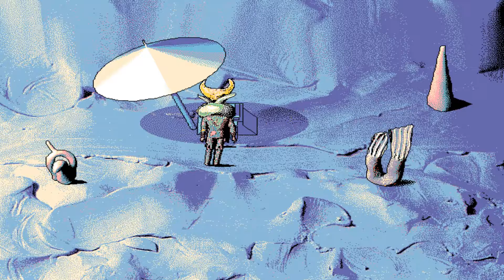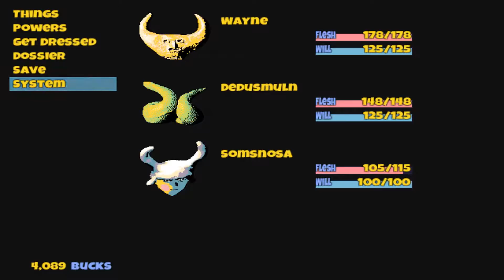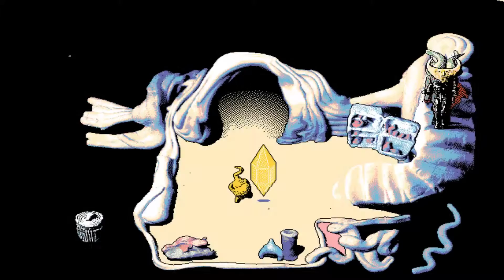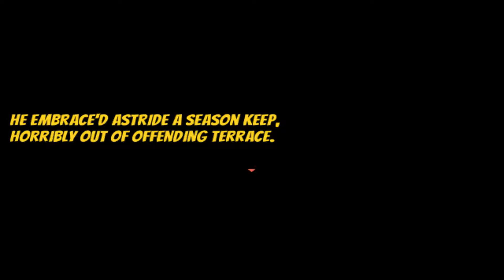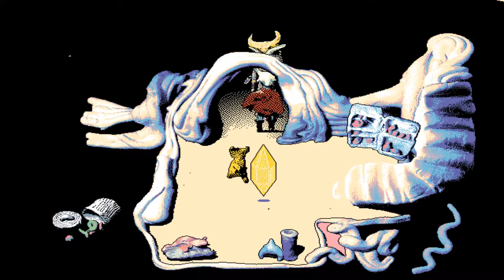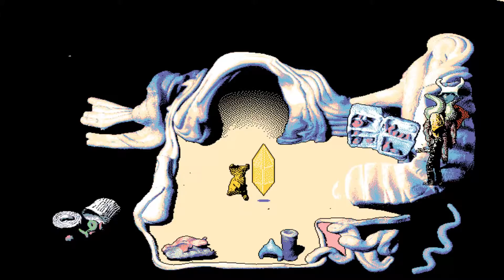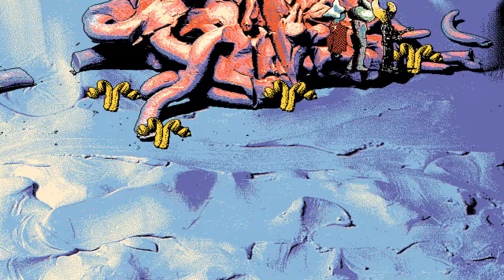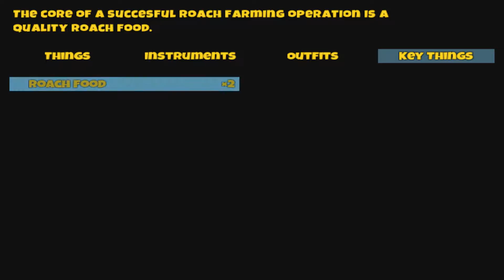Episode 3 - Somsnosa's Gauntlet & Pongorma - Let's Play Hylics [Blind]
In this episode of Let's Play Hylics; We meet Somsnosa, a horned-helmet wearing, blue skinned, poncho wearing dude. Som seems to have lost his gauntlet and he refuses to leave with us until we find it. This could be the beginning of a nice friendship, I think. We also meet the awkwardly headed Pongorma -- is he friend or foe?

Hylics is a psychedelic "interactive program" with light jRPG elements. Hylics' inspirations aren't quite obvious but we definitely get a Space Funeral vibe. The world is weird and unsafe. Dying isn't permanent and even encouraged. There are no levels and you get stronger by dying and grinding up meat you accumulate from the overworld. What holds this game together? What did Mason Lindroth have in mind when he released this game in October of 2015?